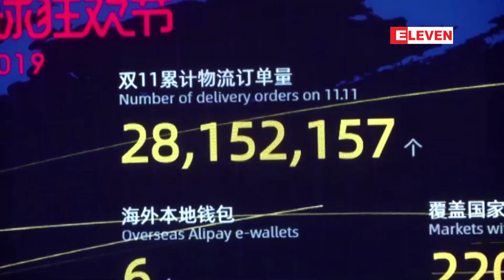ပထမဆံုး တစ္နာရီအတြင္းေဒၚလာ ၁၂ ဘီလီယံဖိုး ေရာင္းခ်ႏိုင္ခဲ့ အလီဘာဘာ၏ Singles’ Day ေစ်းေရာင္းပြဲေတာ္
အလီဘာဘာ၏ Singles’ Day ဈေးရောင်းပွဲတော်တွင် ပထမဆုံး တစ်နာရီအတွင်း အမေရိကန်ဒေါ်လာ ၁၂ ဘီလီယံဖိုး ရောင်းချနိုင်ခဲ့

တရုတ်ထိပ်တန်း e-commerce ကုမ္ပဏီကြီး အလီဘာဘာရဲ့ နှစ်စဉ်ပြုလုပ်မြဲ Singles’ Day ဈေးရောင်းပွဲတော်မှာ ပထမဆုံး ၁ နာရီအတွင်း အမေရိကန်ဒေါ်လာ ၁၂ ဘီလီယံ (ယွမ် ၈၄ ဘီလီယံ) ဖိုး ရောင်းချနိုင်ခဲ့ပြီး အရင်နှစ်အစောပိုင်းကာလ ရောင်းအားထက် ၂၂ ရာခိုင်နှုန်း မြင့်တက်လာခဲ့တယ်လို့ သိရပါတယ်။

Zawgyi ျဖင့္ဖတ္ရန္

အလီဘာဘာ၏ Singles’ Day ေစ်းေရာင္းပြဲေတာ္တြင္ ပထမဆံုး တစ္နာရီအတြင္း အေမရိကန္ေဒၚလာ ၁၂ ဘီလီယံဖိုး ေရာင္းခ်ႏိုင္ခဲ့

တ႐ုတ္ထိပ္တန္း e-commerce ကုမၸဏီႀကီး အလီဘာဘာရဲ႕ ႏွစ္စဥ္ျပဳလုပ္ၿမဲ Singles’ Day ေစ်းေရာင္းပြဲေတာ္မွာ ပထမဆံုး ၁ နာရီအတြင္း အေမရိကန္ေဒၚလာ ၁၂ ဘီလီယံ (ယြမ္ ၈၄ ဘီလီယံ) ဖိုး ေရာင္းခ်ႏိုင္ခဲ့ၿပီး အရင္ႏွစ္အေစာပိုင္းကာလ ေရာင္းအားထက္ ၂၂ ရာခိုင္ႏႈန္း ျမင့္တက္လာခဲ့တယ္လို႔ သိရပါတယ္။